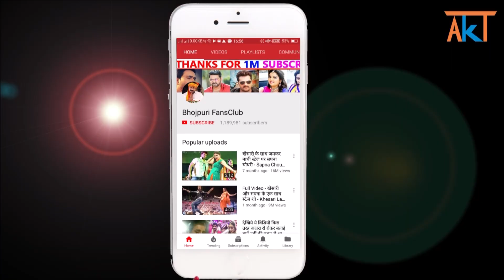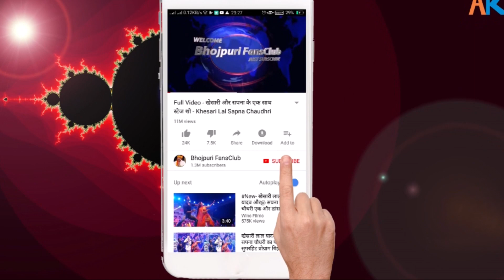पहली बार मिलिए पवन सिंह के पुरे परिवार से ओ भी एक साथ - Pawan Singh's Family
pawan singh's family video

bhojpuri fansclub